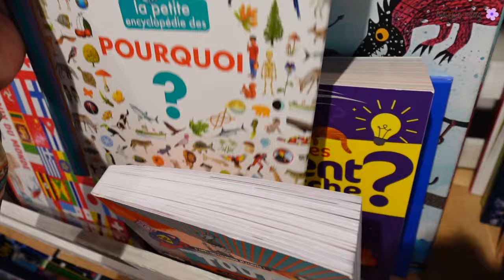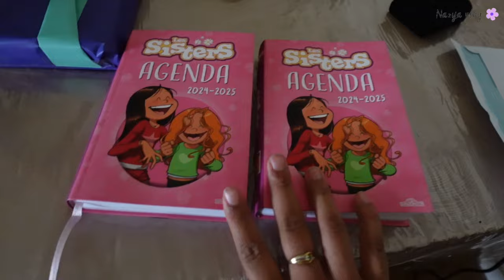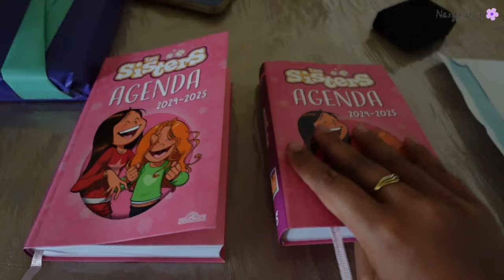LES RAISONS DE NOTRE DÉPART À L'ÉTRANGER